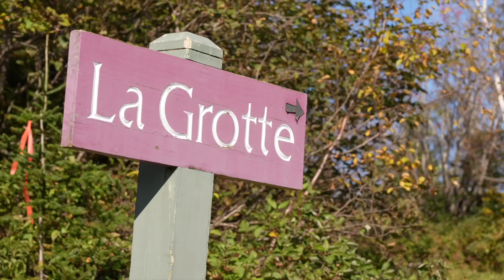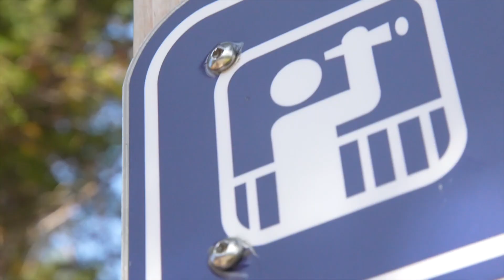Jour 3 : Mercredi 4 octobre | Geoparc – Percé